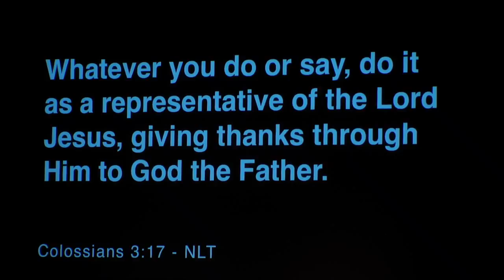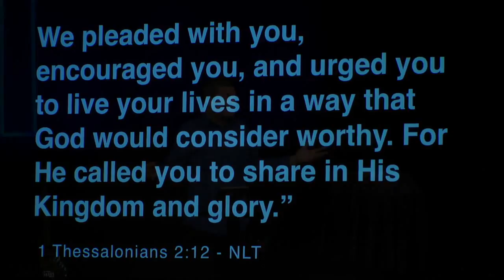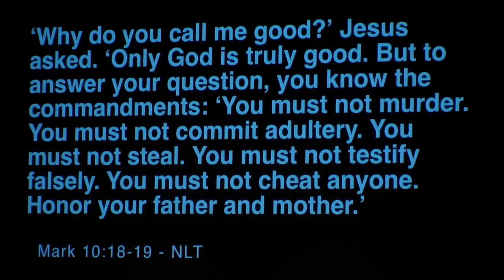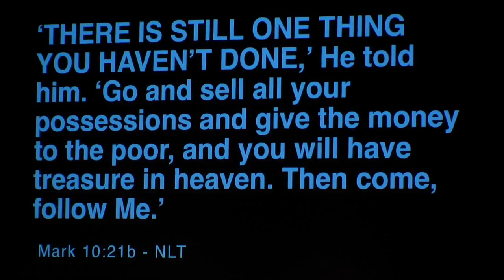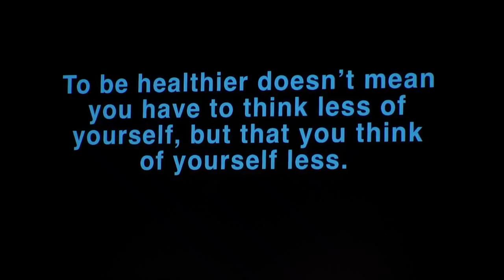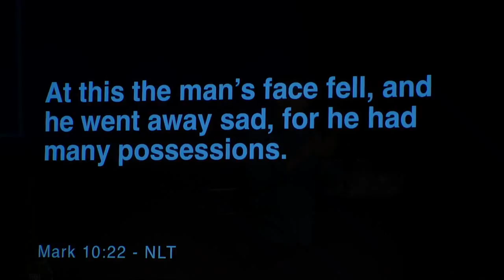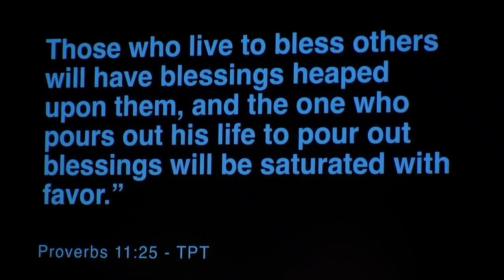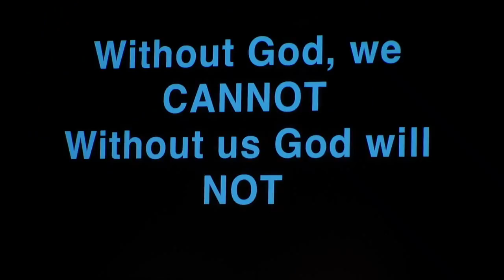Kingdom Builders - Part 1 Message Only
Whose kingdom are you focused on building? Yours or God's?